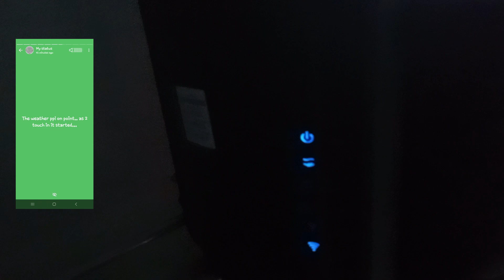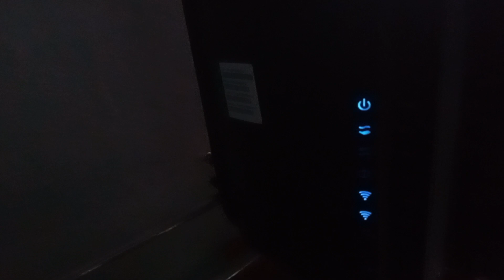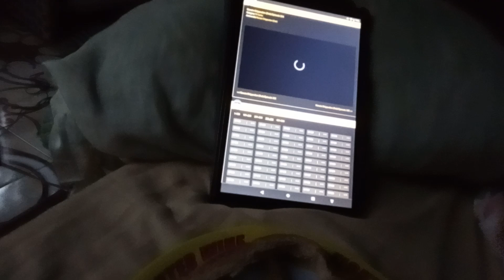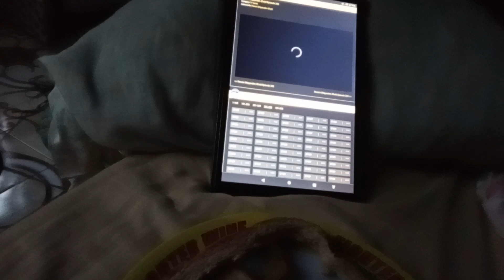Surviving Hurricane Beryl: My Category 4 Storm Experience